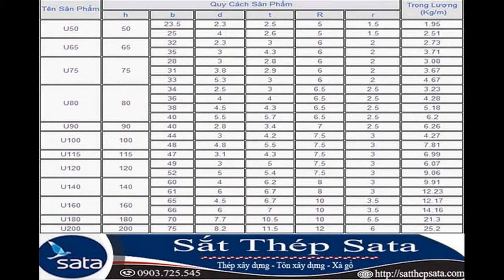Bảng thông số xà gồ z xà gồ c - xà gồ xây dựng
Bảng thông số xà gồ z xà gồ c - xà gồ xây dựng. Cập nhập giá mới nhất tại